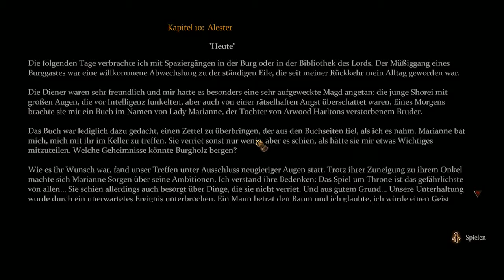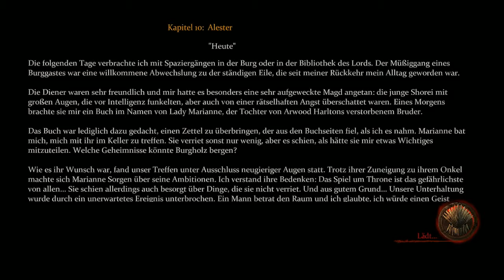GAME OF THRONES [HD] #067 - Unbesiegbare Gegner? - Let's Play Game of Thrones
Das ist mein Game of Thrones Let's Play. Das Spiel zur Serie.

Developer: Cyanide Studios

Unterstützt die Entwickler, indem ihr euch das Spiel kauft!